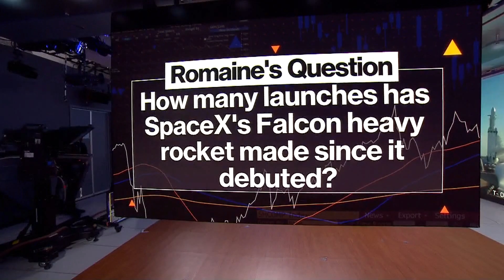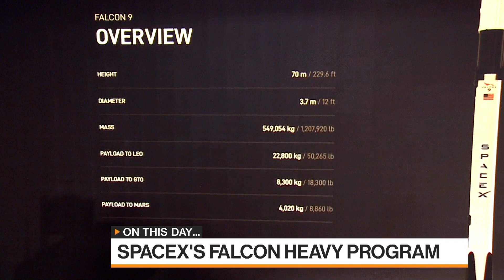The Success of Elon Musk's SpaceX Falcon Heavy Program | On This Day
It was on this day, April 11, 2019, when Elon Musk's SpaceX launched the first paid mission for its Falcon heavy program. That massive rocket took off at about 6:35 p.m. local time from NASA's Kennedy Space Station in Florida, carrying a satellite for Saudi Arabia's Arabsat. More impressively, though, while SpaceX then recovered all three of the rocket's boosters with two simultaneously returning to land and the third on a drone ship in the Atlantic Ocean. It was a feat the Falcon Heavy had failed to pull off before, particularly a year earlier, during a demonstration flight that turned into a spectacle with that test payload that included that cherry red Tesla roadster with a mannequin in the front seat. We got a good laugh out of that, but ultimately, SpaceX had the last laugh. It's been launching commercial missions prior to that, but it was with a smaller rocket, the Falcon nine.